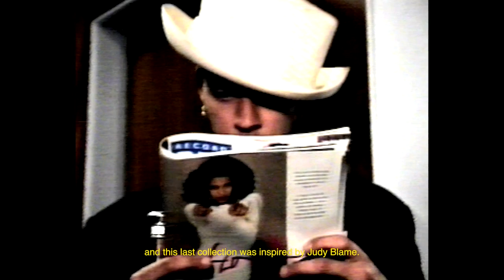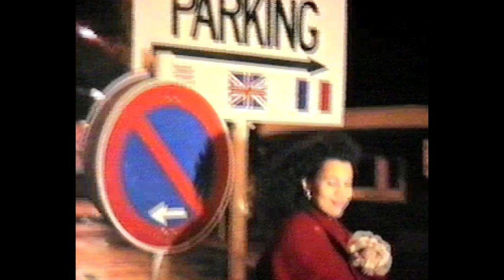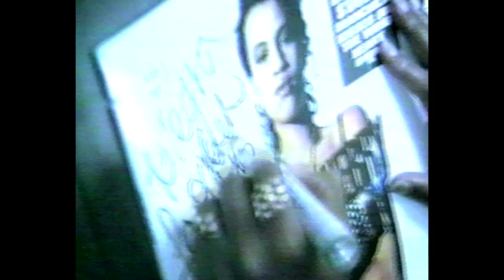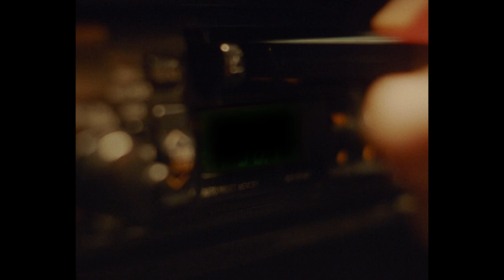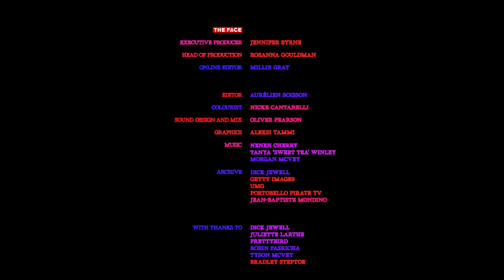The Face | Neneh Cherry documentary with Honey Dijon, Zadie Smith, Robyn and Dick Jewell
Few artists captured the spirit of THE FACE from the late ’80s to the early ’90s as much as Neneh Cherry.

Cherry’s solo career exploded with her seminal 1988 single 'Buffalo Stance'. Her cocktail of club music and hip-hop amplified her progressive values and a rebellious spirit. As a member of the Buffalo collective alongside the likes of fashion legends Jamie Morgan, Ray Petri and the late Judy Blame, she’s widely recognised as one of the most subversively stylish musicians to ever grace the stage.

In 'Neneh', a documentary directed by Jess Kohl, Cherry is joined by her friend, the filmmaker and photographer Dick Jewell to reflect on the time around her debut album 'Raw Like Sushi'. Robyn, Zadie Smith and Honey Dijon also call in to share their praise.